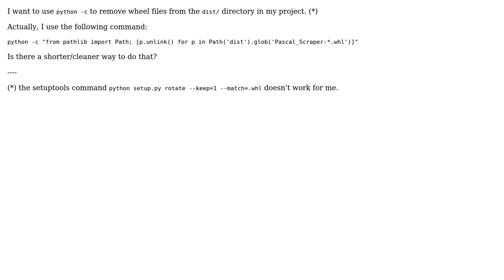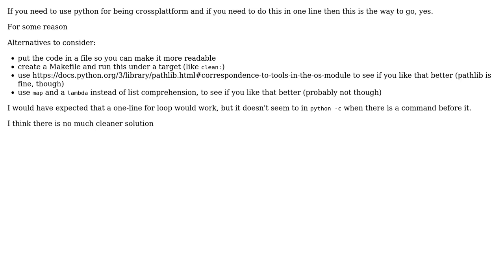Code Review: for loop in one line (for python -c)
With thanks & praise to God, and with thanks to the many people who have made this project possible! | Content (except music & images) licensed under CC BY-SA | Music | Images & others | With thanks to user Laurent LAPORTE user Kaligule and the Stack Exchange Network Trademarks are property of their respective owners. You are responsible for your own actions.